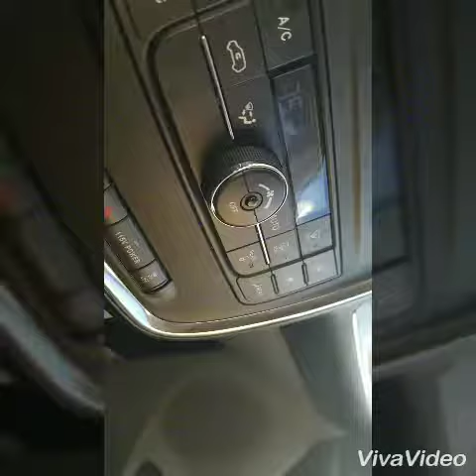Leaving Nini and Papa's - Nov 2017